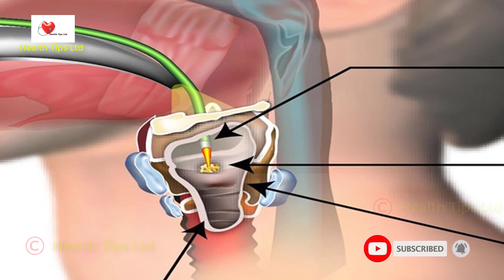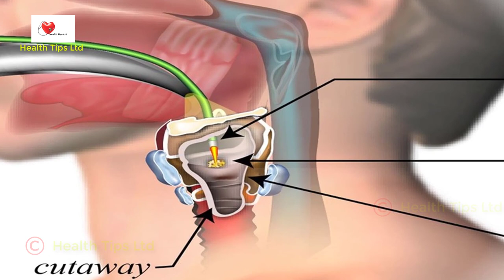গলার ক্যান্সার, বুঝবেন যেভাবে ||Throat cancer, understand how to || Health Tips Ltd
This is our Health Tips Ltd and guides line channel. we are provide health,health tips,healthy life,weight loss,beauty tips,health tips bangla language,healthy advice. We are always try to solve your some problem.we are always trying to upload a new video.we are trying to upload a video with huge information for our viewers.

True Health Channel is Health Tips Ltd in which you can find a lot of information about health and related health issues .If you want i grow faster in our journey please subscribe to our channel for daily updates
Thanks For Visiting My About Page.

tags.

health coverage, health plan, nutrition, health insurance, health food, health plus, health education, health services, health store